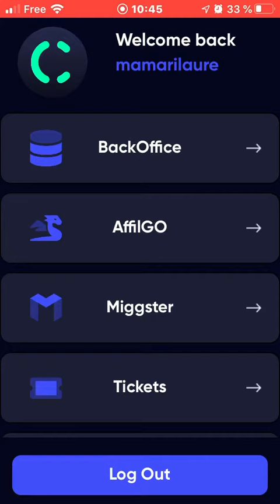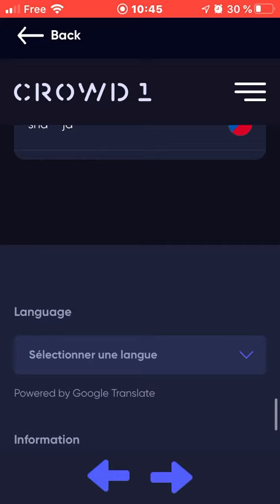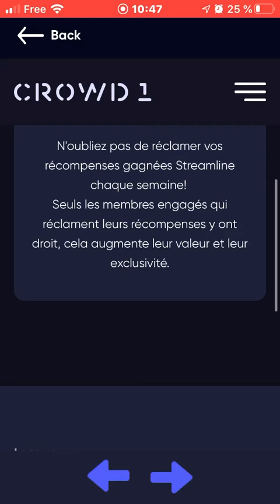Réclamera vos récompenses Crowd1 rewards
Cette vidéo vous présente comment réclamer vos récompenses Crowd1 rewards à partir du mercredi au vendredi